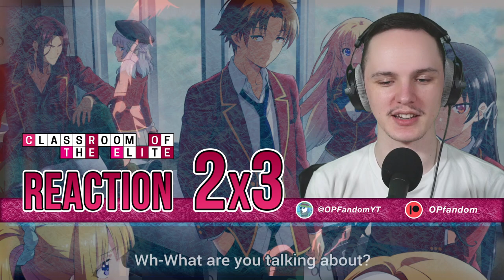SMOOTH PLAYS!! | Classroom of the Elite Season 2 Episode 3 Reaction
0:00 Starter message
1:00 Reaction
8:44 Reaction end/Review